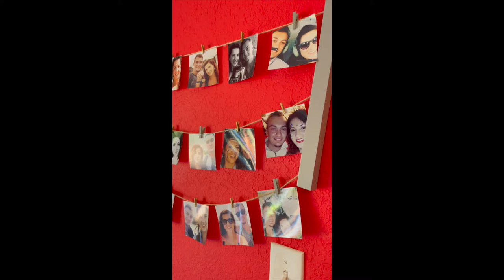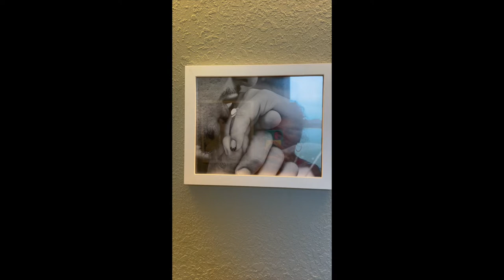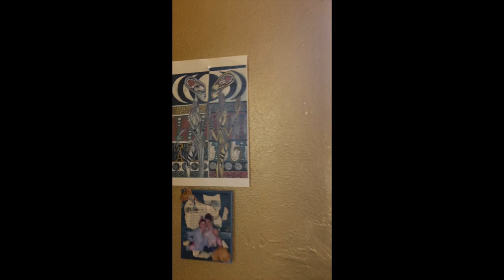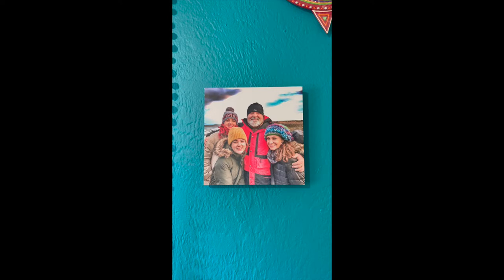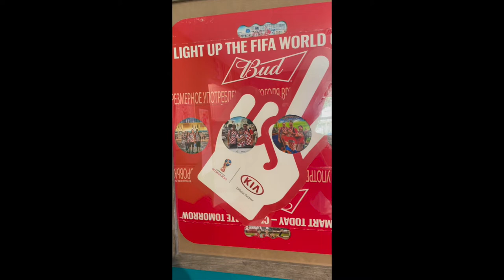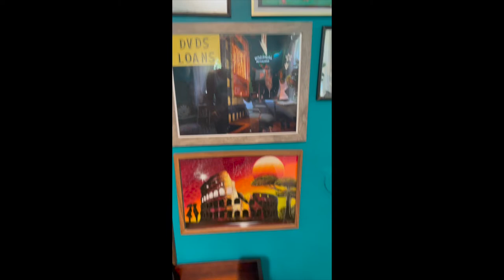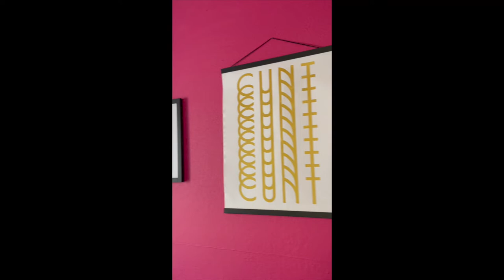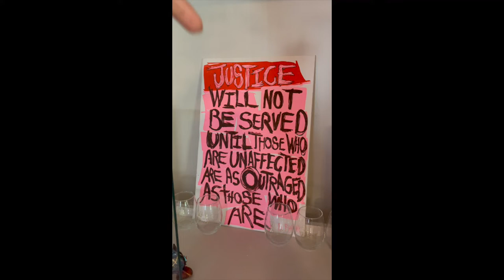MAXIMALIST & THRIFTED DECOR - Room Tour - 3 Bedroom House for Rent - Home Design Ideas - DTSP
Take a shot every time I say "So" "These Pieces" or "I Just Love This"

Ha! JUST KIDDING. But really, check out our first home together and how we decorated it. We are so proud of how it's turned out! And who doesn't love a CRIBS tour!?

We bought our house in December 2019 right outside of Gulfport Florida and smack dab between St Petersburg Florida Downtown ( DTSP ) and St Pete Beach FL

It's a 4/2 but we won't be listing it as a 4 Bedroom House for Rent because we're using one room for storage, so listing it as a 3 Bedroom House for Rent including Pool and Spa or Swim Spa with Hot Tub

We have Art Gallery Wall X2 , several unique rug, and the best standing sitting desk !

Master Bedroom
Nickle Mosaic Curtain Rod
Bedside Lamps
Bedside Cans

Boudoir
Striped Curtain
Striped Fur Rug
Vanity Lights
Shoe Rack
Standing Closet
Mini Chandelier

Kitchen:
Assorted Ceramic Knobs

Study
Double Desk
Office Chair
Entry Mat

Guest Room
Mosaic Bedside Lamps

Gym
Square Wall Mirrors
Floor Mats

Dining Room
Velvet Curtains
Gold Marble Curtain Rods

Living Room
Sleeper Chaise

Porch
Entry Mat
Green Branch Chairs
Litter Box Table

Yard:
Bug Zapper Lamp
Solar Lights